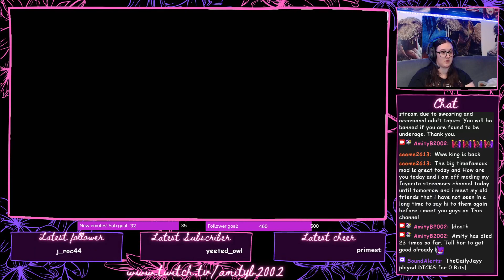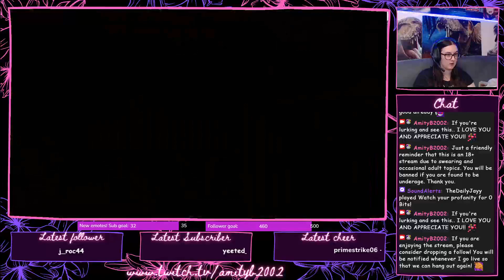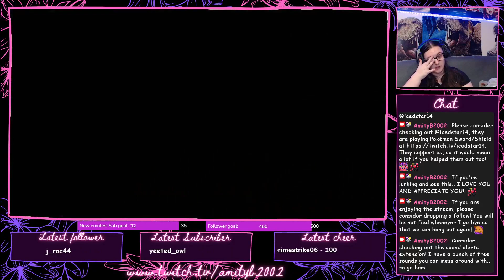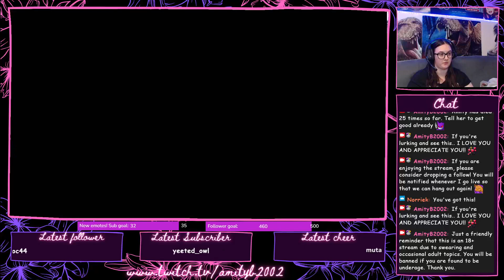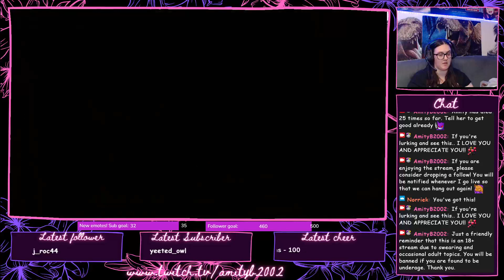[FULL VOD] The smoothest chapter yet! - Resident Evil 4 part3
Hi guys! I am actually impressed with how much progress we made today! We have made it all the way to chapter 4! There were some pretty fun fight sequences today and some really tricky puzzles too! Thank goodness for walkthroughs..

Stream is intended for 18+ viewers.